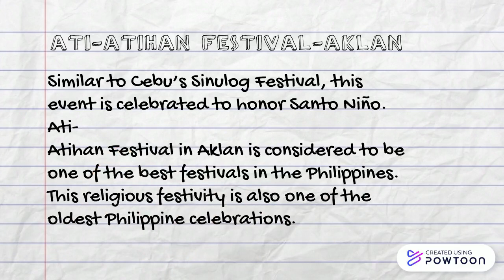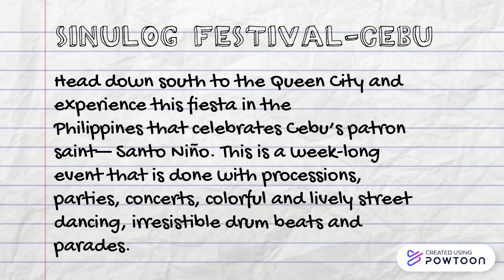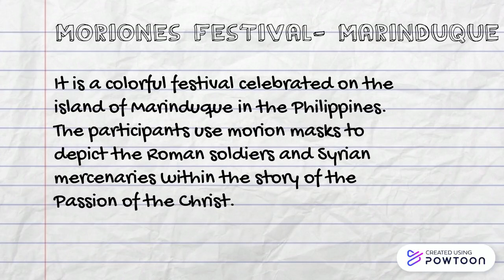pt 1 music and arts Q4